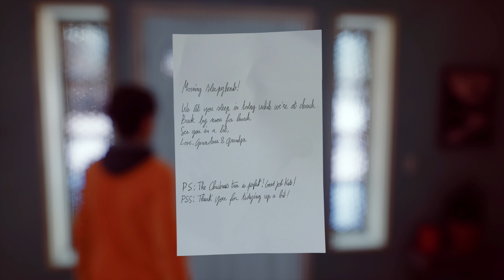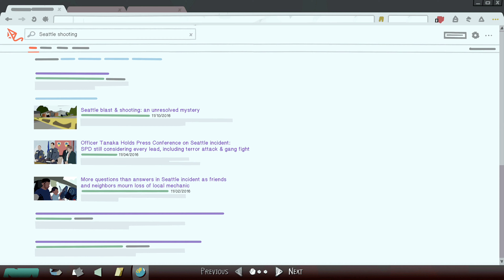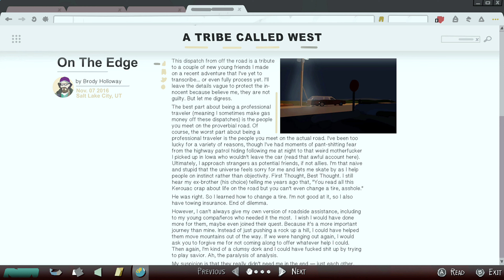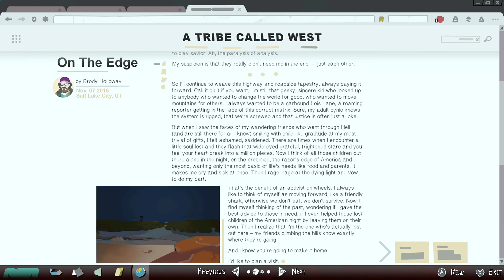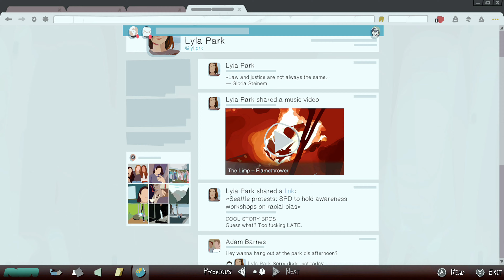Life is Strange 2 - Part 11 - Cleaning The House!